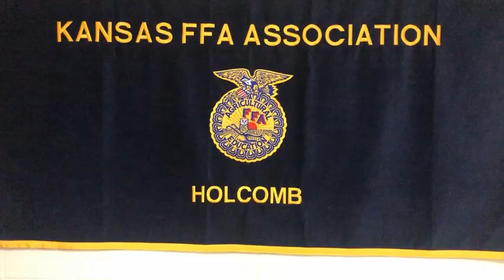Longhorn News 2/26/2020